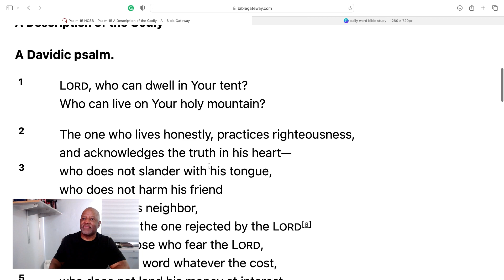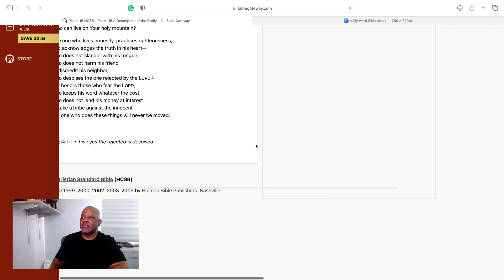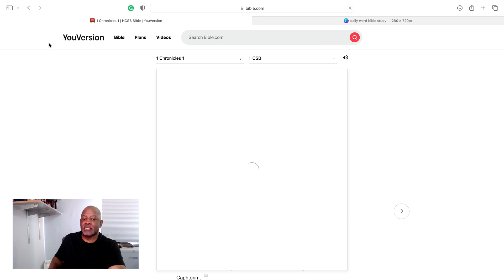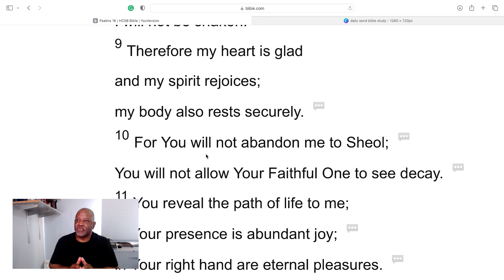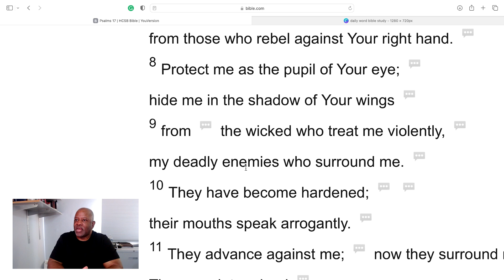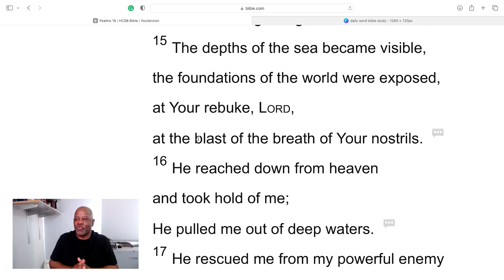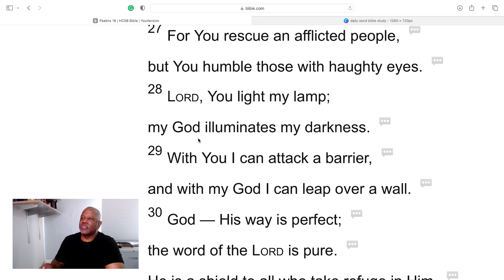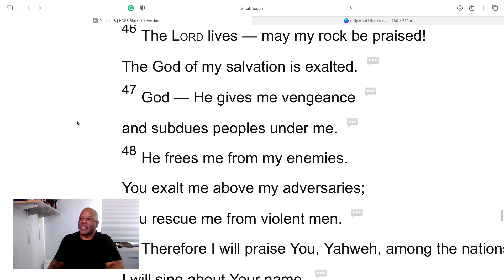Psalm 15-18: 150 collections of wisdom, prophecy, and praise in Hebrew songs.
Psalm 15-18: 150 collections of wisdom, prophecy, and praise in Hebrew songs. Psalms teaches and shows us how to praise God, receive words of wisdom, learn to rely on God in times of trouble for a refuse of protection.